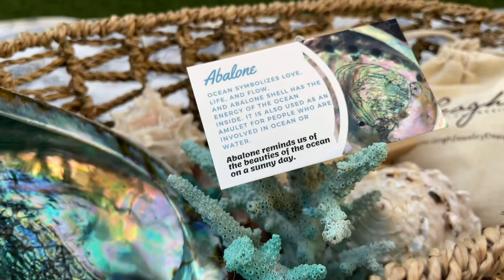Abalone jewelry reminds us of the beauties of the ocean on a sunny day.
Ocean symbolizes love, life, and flow, and Abalone shell contains the energy of the ocean. It is also used as an amulet for people who are involved in ocean or water. Abalone shell is a gemstone with a unique pattern. Many kinds of colors are on the black surface.

This ocean inspired jewelry, abalone jewelry, scuba diving jewelry - Ocean Beauty Wrap Bracelet with Abalone & Beach Flower Charms embellished Midnight Dark Crystal can be found